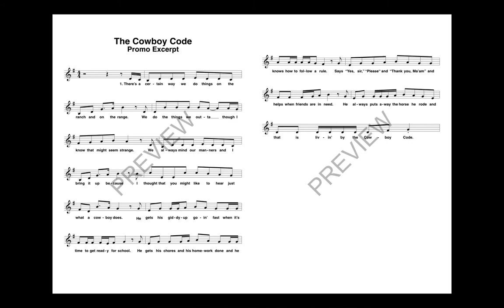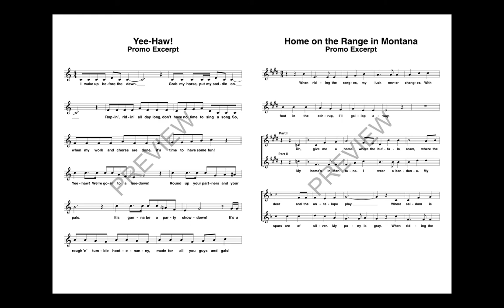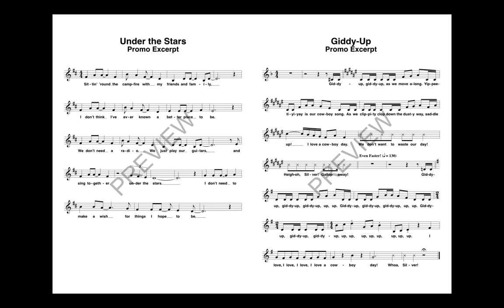Yee-Haw! - by Cristi Cary Miller and Jay Michael Ferguson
Come on, dudes and dudettes! Join us for a rollicking western adventure – ride the open range, have a rough 'n' tumble hootenanny, share a tale and a song or two, and sleep under the stars. This 35-minute musical adventure features seven songs with rhyming narration and 39 speaking parts adaptable to various cast sizes. The Teacher Edition includes piano/vocal arrangements with choreography, script, helpful production guide and digital access to PDFs of singer songsheets, lyric sheets and narrations. To perform with recordings, there are 2 options. For cost-saving value, the Performance Kit/Audio Access includes the Teacher Edition w/singer PDFs and digital access to performance/accompaniment audio recordings. The dialog is not recorded. Songs include: Yee-Haw, Home on the Range in Montana, Giddy-Up, The Cowboy Code, Billy the Bad, Under the Stars, Until We Meet Again. Approx. 35 minutes. Suggested for grades 1-5 (with opportunities for all grade levels).